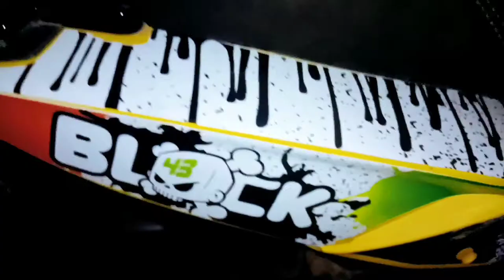Aprilia Sr 125/150 Custom Decals/ Wrap/ Stickers KenBlock 43 Livery Kit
Aprilia Sr 125/150 Custom Decals/ Wrap/ Stickers Ken
Block 43 Livery Kit

GLOSS FINISH FULLBODY STICKER KIT
APRILIA SR ajsu BLOCK LIVERY RACING KIT
DESIGNED BY GRDECALSDE9GNS0m
MATT FINISH